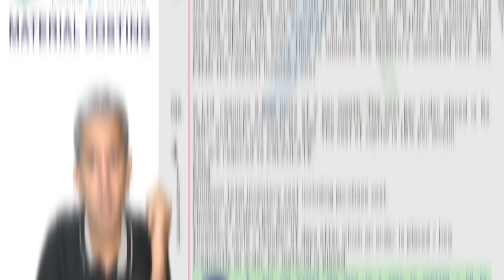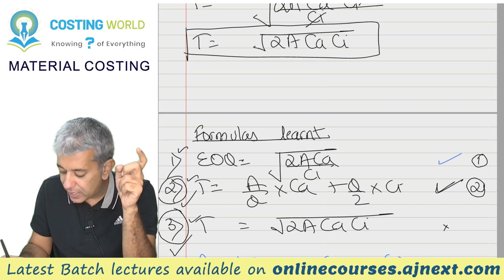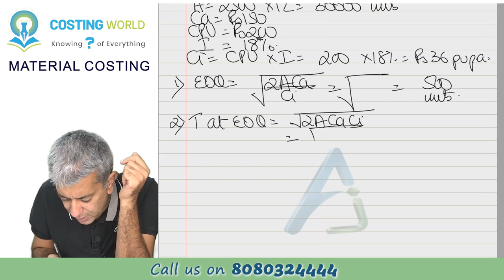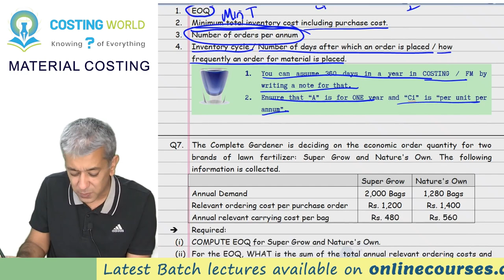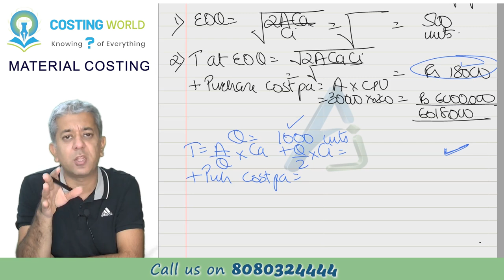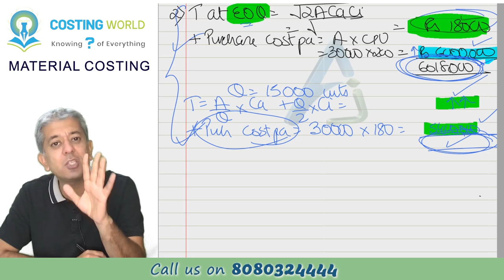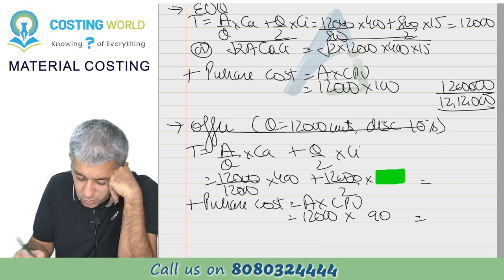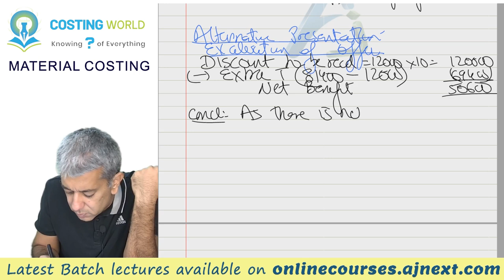CA INTER || Costing (CMA) || Material Costing || Lecture 3 || Q5 to Q8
After learning the basics, let's get on with doing some basic questions and then one question where are offered a discount on purchasing a bigger quantity. These are the types of questions that we will be expecting in exams. These are real-life situations that are superbly interesting to solve.

Timelines:
Q5 00:00:11
Q6 00:10:53
Q7 00:23:10
Concept of Discount vs EOQ  00:27:42
Q8 00:38:05